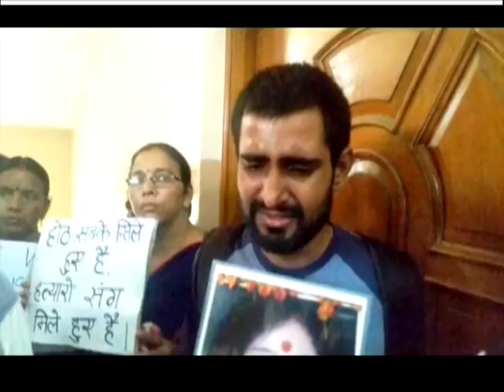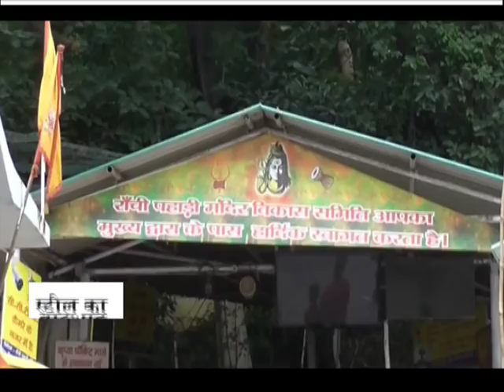ख़बर झारखंड : 03 अक्टूबर की सबसे बड़ी ख़बरें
रांची बीजेपी दफ्तर में भारी हंगामे के बीच शशिभूषण मेहता ने बीजेपी की सदस्यता ली.